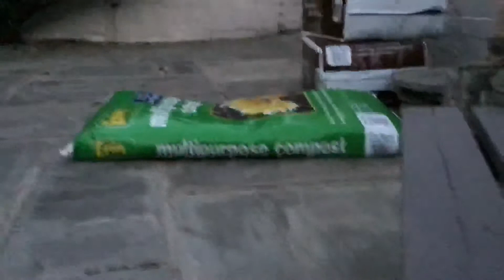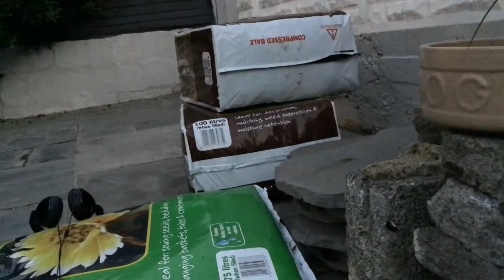Auntie Sonia’s part 17